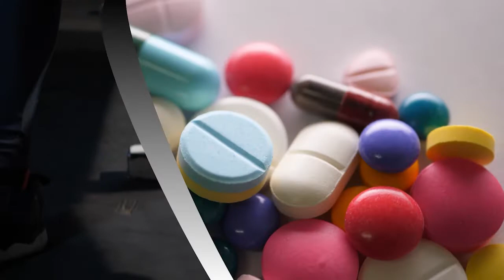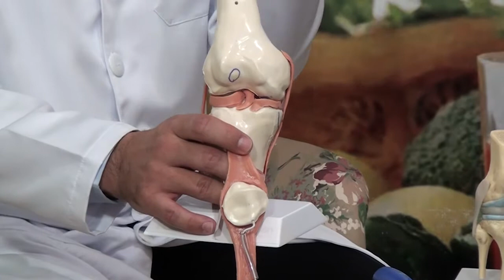PROGRAMA SAÚDE E BEM ESTAR COM O DR. LEANDRO VIDIGAL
MÉDICO ORTOPEDISTA ESPECIALISTA EM JOELHOS
PROGRAMA EXIBIDO NA TV GRANN DOURADOS CANAL 8 NET